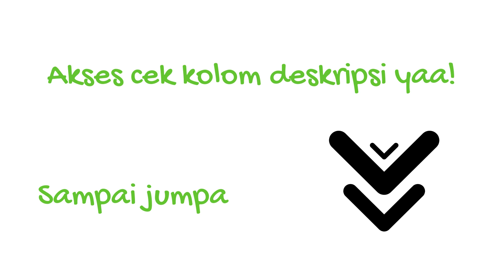Teaser Rabuan Minggu Ini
Tips Menjaga Massa Otot Agar Tetap Langsing

Bersama Dr. Muslim, Sp.An

Massa otot memiliki banyak manfaat untuk kesehatan tubuh kita.

Selain memberi tampilan fisik yang lebih baik, peningkatan massa otot juga bermanfaat untuk meningkatkan metabolisme tubuh serta mencegah terjadinya penyakit osteoporosis.

Bagaimana Langsing dengan mempertahankan massa otot?

Health Talk Bandung
Dr. Muslim, Sp.An
Dokter Spesialis Anestesi

Sampai Jumpa

Pengundang anda:
Aghni